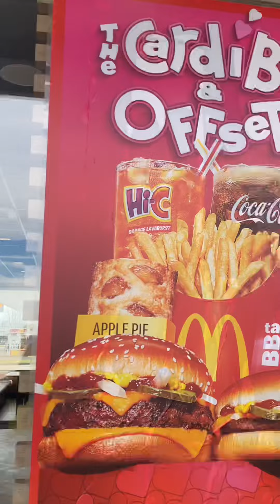My Full interaction Trying Cardi b and Offset Meal at McDonald’s (extended version)!